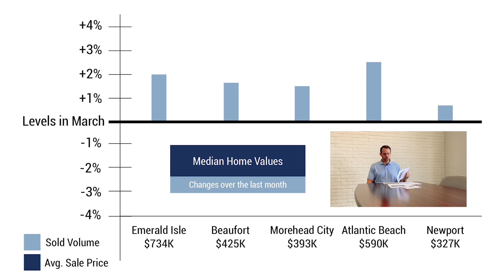Carteret County Real Estate - April Monthly Message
👀 We're taking a closer look into the local real estate market in Carteret County!

📊 This month we are looking at the median estimated home values for various towns across the county, along with a peek at overall county statistics.

😎 If you'd like to know more specific statistics for a certain town or neighborhood, we're happy to help!